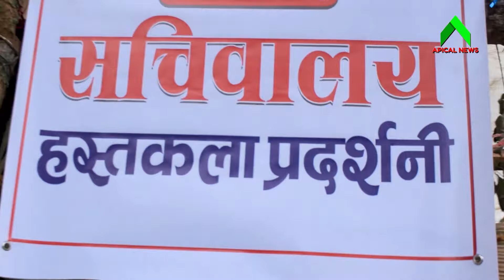Nuklipur Vlog. Vlogs Tharu vlogs